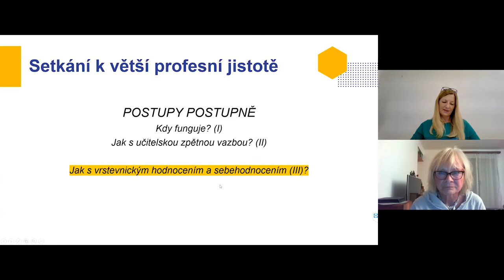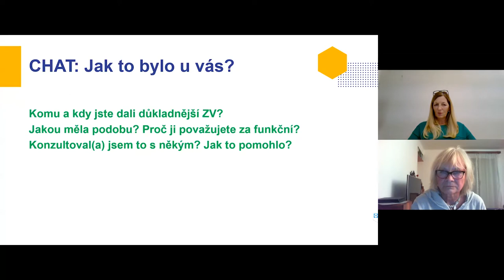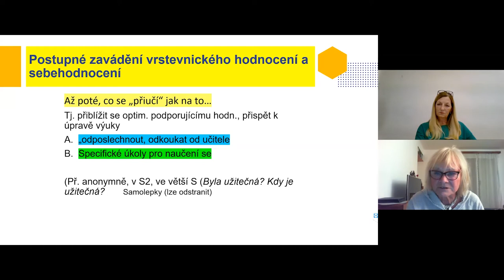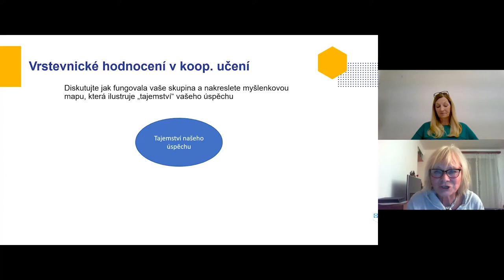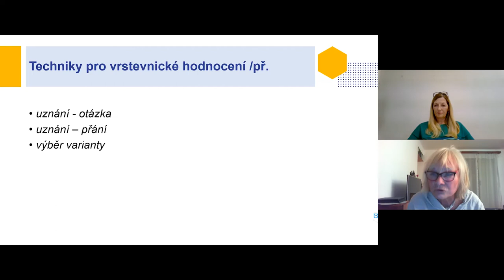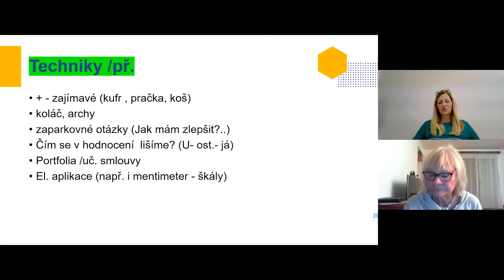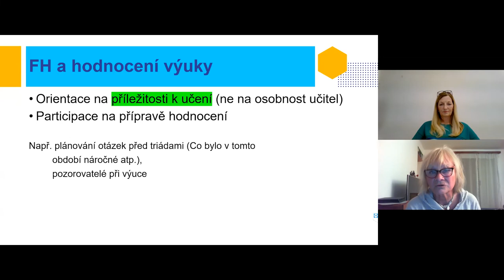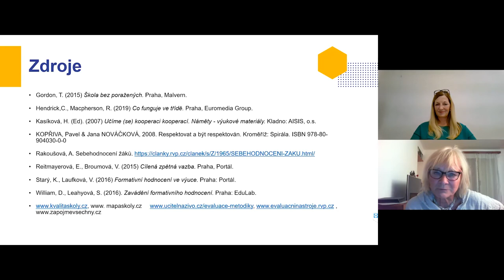ZU - Kudy k posílení formativního hodnocení ve třídě, 3/3 - H. Kasíková, R. Lisnerová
Lektorky: Doc. PhDr. Hana Kasíková, CSc., PhDr. Romana Lisnerová, Ph.D.

Webináře jsou připravovány se zaměřením na podporu začínajících učitelů. Obsah webinářů je zaměřen na klíčová témata, která učitelé při vstupu do praxe nejčastěji řeší a které vzešla ze spolupráce se začínajícími učiteli v KA Začínající učitel.

S otázkou "Kudy k posílení formativního hodnocení ve třídě?" a jejím zodpovídáním se setkáme ve třech částech. Pozornost jí budeme věnovat v delším časovém horizontu, protože jde o tematiku mnohostrannou a také proto, že chceme, aby si učitelé měli čas určité náměty vyzkoušet ve vlastní práci a vyhodnocovat si je sami či ve spolupráci s jiným učitelem na škole – co a  jak fungovalo, co a proč ne. Ve webinářích budeme pracovat s konkrétními příklady, s možností diskutovat jejich varianty pro různé podmínky.

Třetí díl z naší trilogie webinářů budeme věnovat následujícím otázkám: Kdy optimálně funguje vrstevnické hodnocení a čemu se raději vyhnout?  Jak postupně děti vrstevnickému hodnocení učit tak, aby mělo potenciál formativního hodnocení? Jak propojit učitelské, vrstevnické hodnocení a sebehodnocení? Kde najdeme různé nástroje pro tuto součást školního hodnocení?